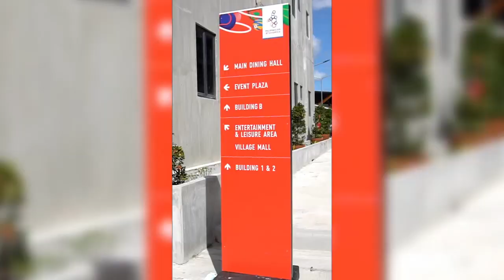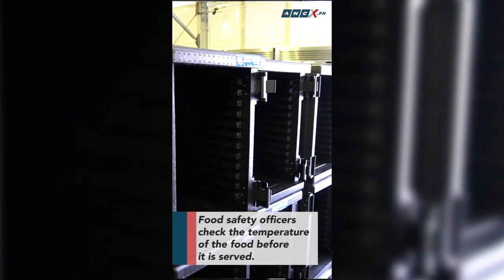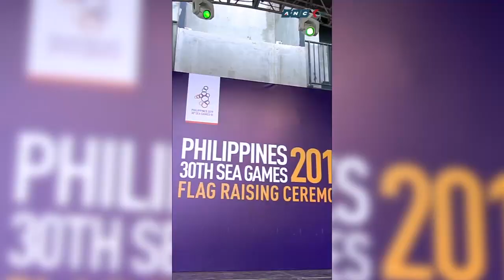An ANCXclusive Tour Inside The 24/7 Kitchen of the 30th SEA Games | ANCX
Amidst all the hot issues surrounding the sports event, Chefs Bruce Lim and Sau del Rosario gladly showed us their Halal compliant kitchen and the effort that the entire team puts into each dish to feed every athlete, delegate and member of the workforce.